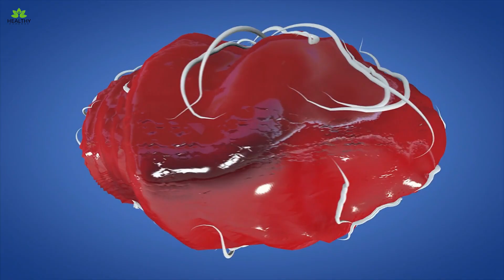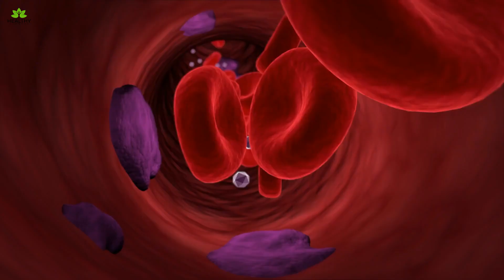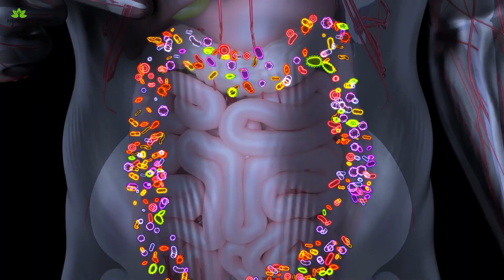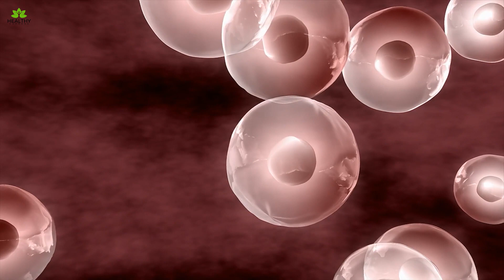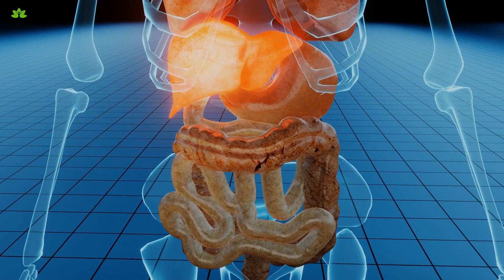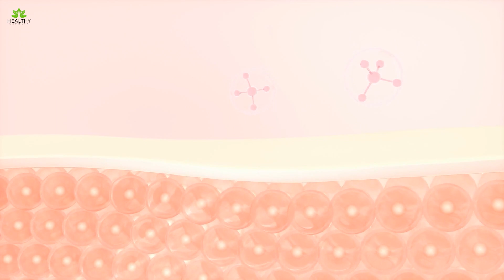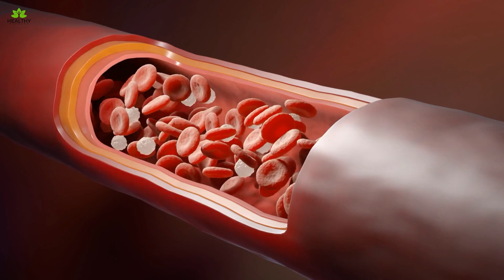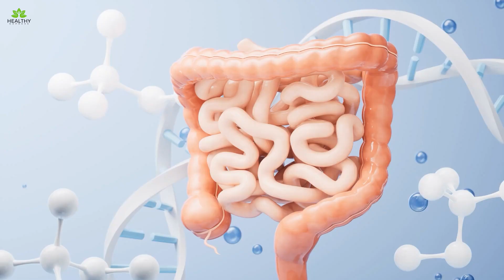AVOID Ginger If You Have THESE Health Problems!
Ginger, a flowering tropical plant with roots in China, India, Africa, the Caribbean, and other warm climates, has been a traditional remedy for thousands of years. Widely celebrated for its myriad health perks, ginger's spicy root is not without its surprises. For starters, did you know ginger could pose serious risks for those dealing with bleeding disorders? Or that its impact on blood sugar levels could be a double-edged sword for diabetics? And that is not all.
So, are you curious to explore why this root might not be everyone's cup of tea? Well, let's get started.